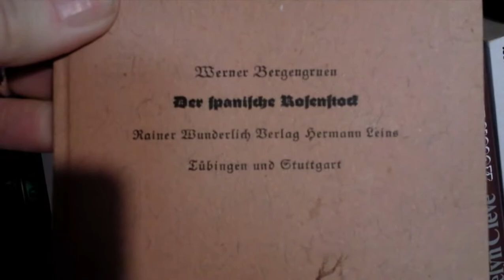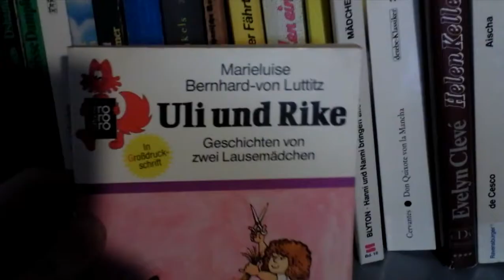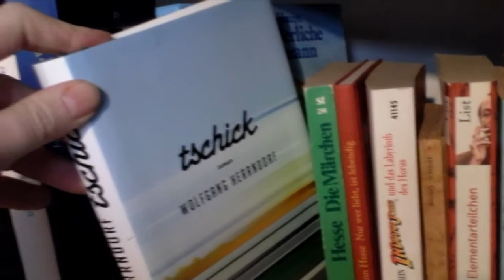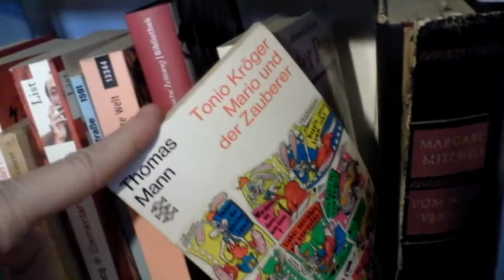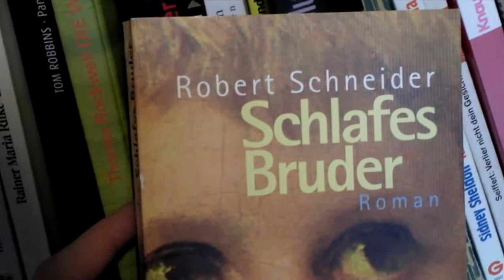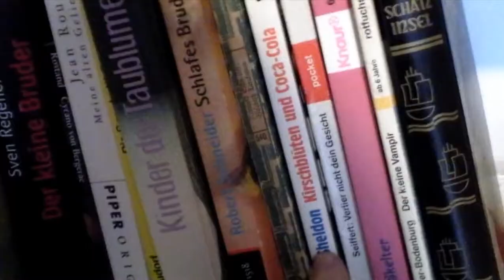Bookshelf Tuesday: My German shelves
Sorry about the glitches, don't know why my program keeps creating them...And can you tell I'm tired? Slips of the tongue and some serious rambling going on :)

Thank you all so much for watching the bookshelf Tuesdays, I hope you enjoyed them as much as I did looking through my books again!